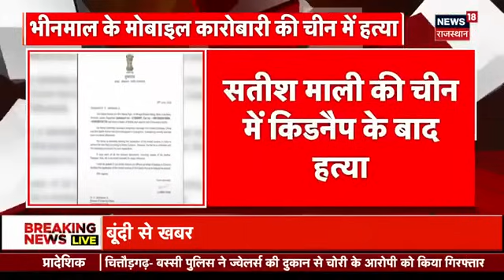Lok Sabha Speaker : ओम बिरला तो लोकसभा स्पीकर बन गए, लेकिन डिप्टी स्पीकर कौन होगा? | PM Modi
ओम बिरला तो लोकसभा स्पीकर बन गए, लेकिन डिप्टी स्पीकर कौन होगा? इसका फैसला होना अभी बाकी है. विपक्ष डिप्टी स्पीकर का पद मांग रहा है.  हालांकि, एनडीए उसे ये पद देने के मूड में फिलहाल नहीं है. ऐसे में जानते हैं कि डिप्टी स्पीकर का पद कब-कब विपक्ष को मिला? और कांग्रेस क्यों इस पद को मांग रही है.